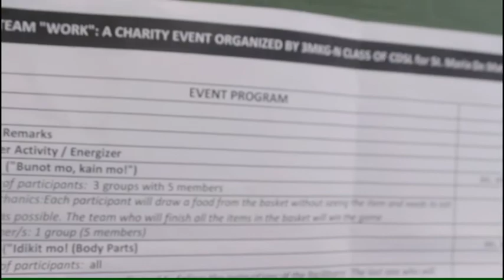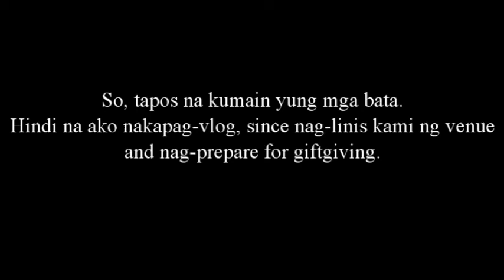Good Governance: Outreach Program Vlog (Midterm Project)